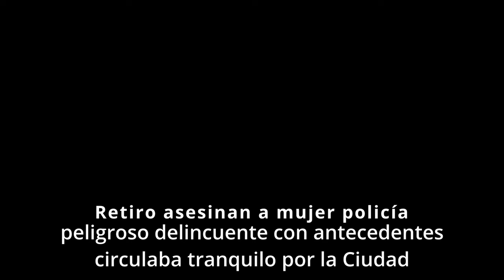Retiro policía asesinada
Otra muerte más y van relacionadas al mundo de las drogas, en este caso un hombre asesino a una mujer policía en la estación de subtes línea C, luego de discutir con un empleado de subterráneos y la mujer policía que intentaron asistir a la pareja del asesino que estaba descompuesta al bajar de la formación, la policía fue atacada sorpresivamente por el acusado que le sustrajo y arma y le efectuó dos disparos.

Si bien la mujer fue llevada de urgencia al Hospital Churruca, los médicos no pudieron salvarle la vida. Presentaba una herida de arma de fuego en la región de tórax y cuello, y su pulmón izquierdo también se encontraba comprometido. Primero fue asistida en el shock room y luego ingresada al quirófano. Finalmente, falleció poco después de las 12.30 horas.

La víctima fatal fue identificada como Maribel Nélida Zalazar, de 35 años, quien se desempeñaba en la División Subtes de las líneas C, D, y H. Vivía en la localidad bonaerense de Glew, estaba en pareja y tenía dos hijos: uno de 13 años y otro de 5.

Salazar se había formado en la Policía Federal. Ingresó en 2014 y trabajó en esa fuerza hasta 2016. Un año después pidió el traspaso al gobierno de la Ciudad para sumarse a la policía local. Antes de eso, se había desempeñado en un local gastronómico en Adrogué, hasta 2008.

“La policía es un amor, la vemos todos los días. Para nosotros es una compañera. Ella trabaja en Retiro y Constitución”, dijo un delegado de la línea C de subte a la prensa, antes de conocerse la noticia sobre su deceso.

La realidad es que los medios informaron que según datos suministrados por la Policía de la Ciudad, el asesino es de nacionalidad paraguaya, de nombre Oscar Gustavo Valdez contaba con varios antecedentes policiales, entre ellos un homicidio en Paraguay y que en la villa de Retiro hacía de culata o custodio de narcos. Lo sabían todos menos la Policía de la Ciudad que parece se enteraron ahora de que tenían un peligroso delincuente en CABA.

También se va a peritar el chaleco de la mujer policía dado que es técnicamente imposible que el proyectil atraviese como se ve el kevlar, lo que deja como hipótesis que el disparo a la mujer fue con ella en el suelo o de rodillas, ingresando por arriba y desgarrando el chaleco.